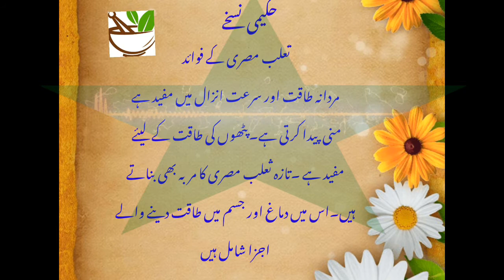Salab Mesri ke fayde#Hakeem nuskha 786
Salab Mesri ke fayde